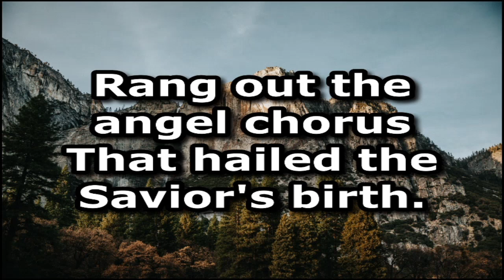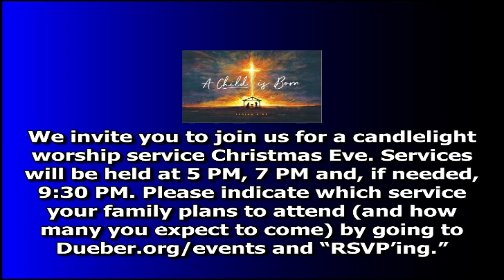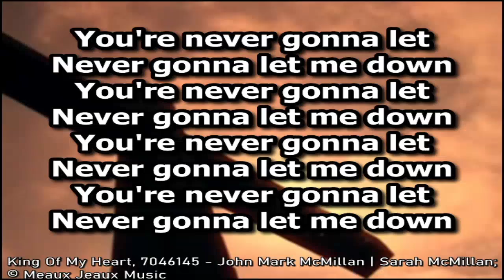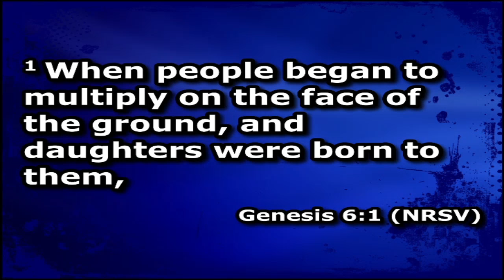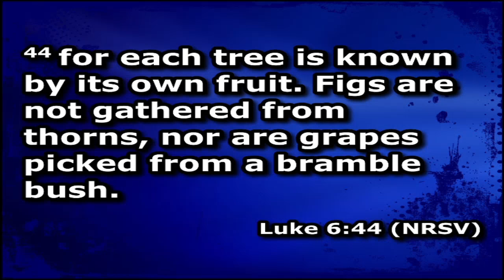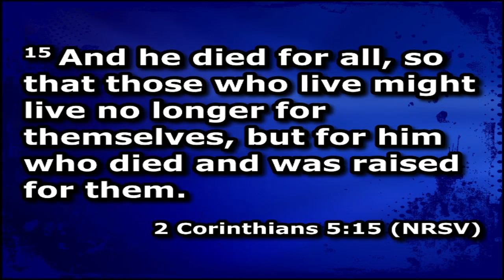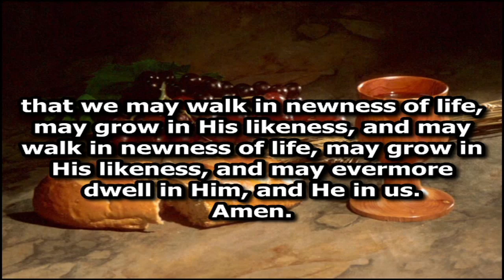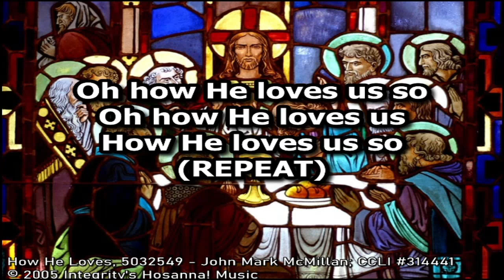"The Need For A New Kingdom" ~ November 29th 2020 ~ Contemporary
Genesis 6:1-8 ~ Rev. Jonathan George

Legal: Songs performed in this video, including the original music and lyrics are copyright of their respective authors/artists/record labels.
Dueber Unitied Methodist Church is licensed through CCLI (Christian Copyright Licensing International) under license #314441 and/or
other permissions/agreements to perform them live, display the lyrics, and live stream that performance via Facebook, Youtube and other platforms.

Hymns used are from The Celebration Hymnal: Songs and Hymns for Worship.
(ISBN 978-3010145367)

Some Scripture quotations are from New Revised Standard Version Bible,

Some Scripture quotations taken from The Holy Bible, New International Version® NIV®,

Some Scripture quotations taken from the New American Standard Bible® (NASB),

Some Scripture taken from the New King James Version®.

Content may not be republished, re-used, etc without obtaining written permission first.